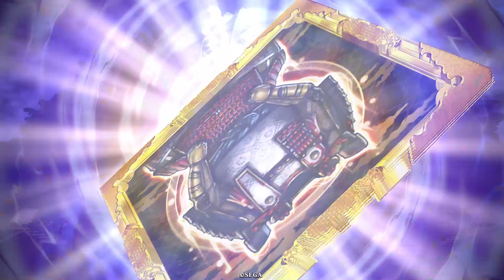【英傑大戦】徳川家茂の重ねがけが強いと聞いて使ってみた結果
徳川家茂を使ったことがなかったので、使ってみました！
吉田松陰と比べられることが多い、と思われるこの武将ですが、
スペックも邪魔をせず、号令効果も強い。重ねがけもできる、とかなり優秀だなと思いました。

デッキ：ER巴御前、SR原田左之助、R魏延、N徳川家茂、N高橋泥舟